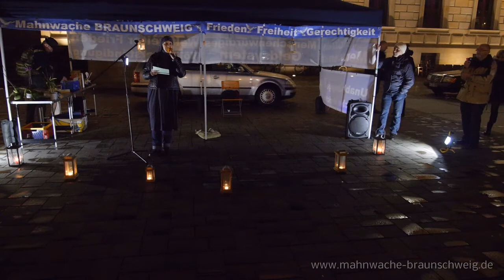04/13 Mahnwache BS 20.10.2014: Zeyneb über Pierre Vogel und Begrifflichkeiten über den Islam